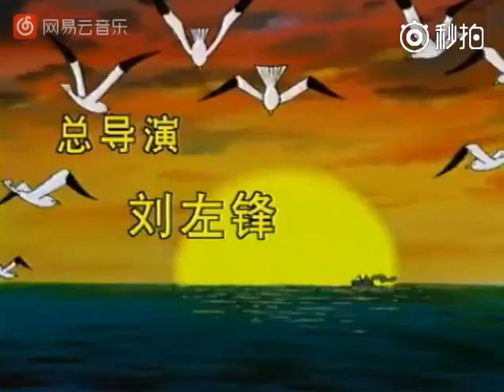海尔兄弟 Higher Brothers 主题歌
童年的回忆